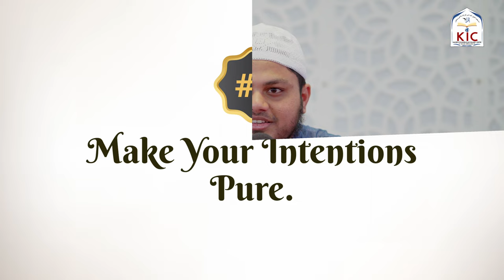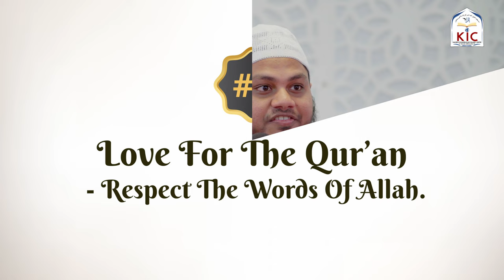10 Tips To Memorize The Qur'an | Abdul Hafiz Mollah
10 Tips to Memorize The Qur'an
By Abdul Hafiz Mollah

0:00 - Intro
0:22 -  1.Make your Intentions pure.
1:09 -  2.Love for the Quran - respect the words of Allah.
2:05 - 3.Keep away from sins.
3:46 - 4.Should be a daily process of Hifz/Revision.
4:35 - 5.Choose an appropriate place to memorize.
5:00 - 6. Own personal Mushaf Copy always.
5:48 - 7.Hifz should be done under supervision.
6:23 - 8.Find Quran buddy.
7:03 - 9.Constant Dua
8:08 - 10. Choose a particular time